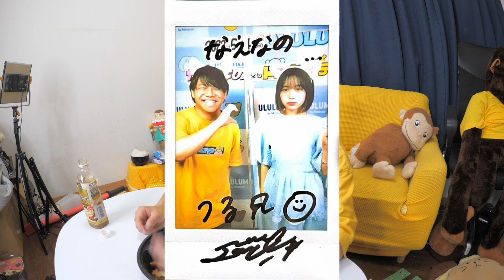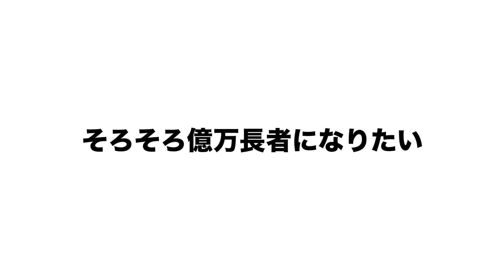【収入公開】Shorts爆伸びでまさかの大金！？登録者28万人オワコンYouTuberの月収を暴露します。